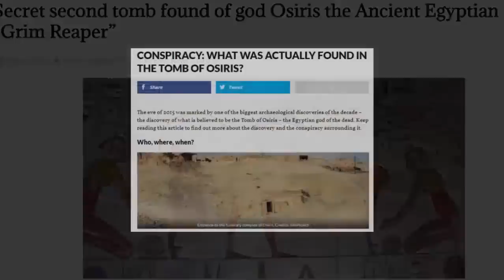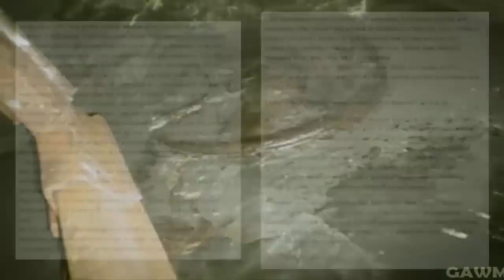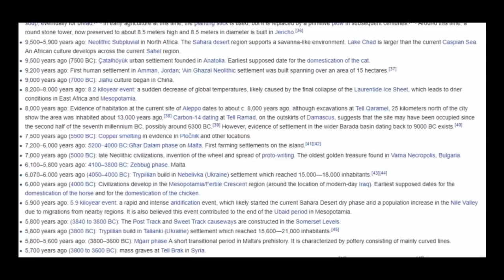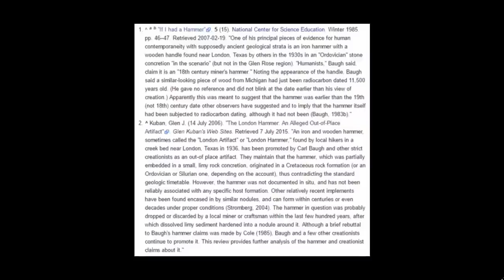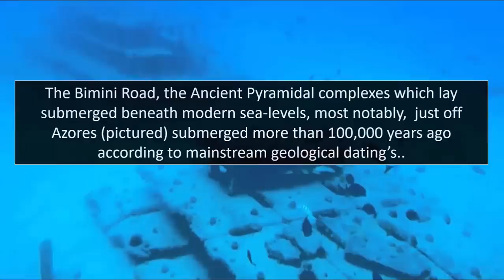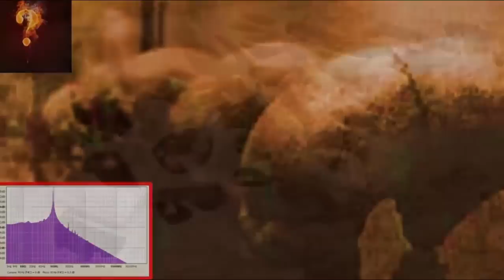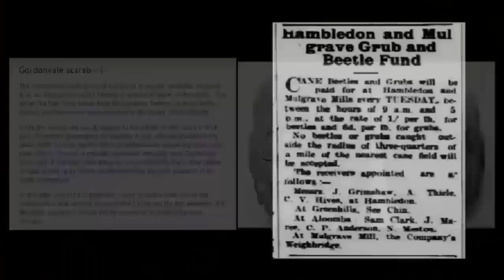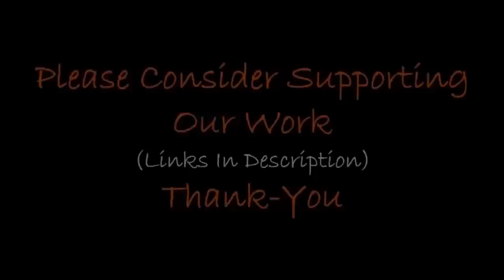300-Million Year-Old Chariot Discovered In Mine? ⚙